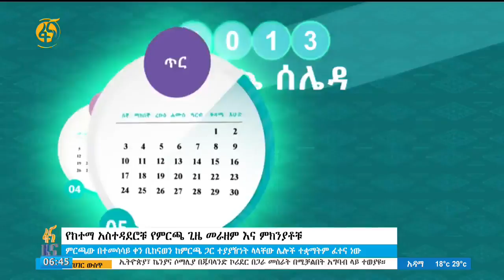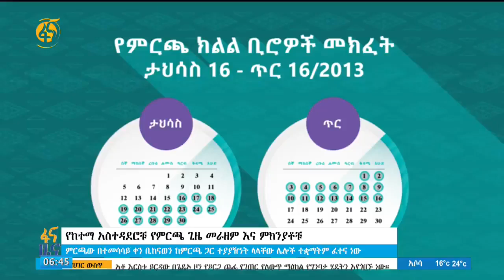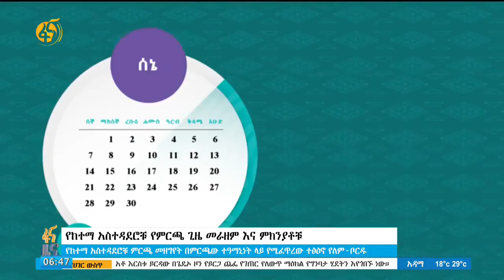የአዲስ አበባ እና የድሬዳዋ ከተማ አስተዳደር ምርጫ ዘግይቶ መካሄድ እና ምክንያቶቹ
ሀገር አቀፍ ምርጫ ድምፅ መስጫ ግንቦት 28 እንዲካሄድ የጊዜ ሰሌዳ የወጣ ሲሆን፥ የአዲስ አበባ እና የድሬዳዋ ከተማ አስተዳደር ደግሞ ሰኔ 5 2013 ዓ.ም ይከሄዳል።
ምርጫው ከሌሎች ዘግይቶ መካሄዱ ምርጫው የተሻለ አፈፃፀም እንዲኖረው ይረዳል ብሏል ምርጫ ቦረድ።